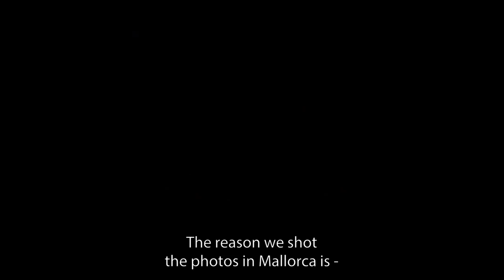Shamballa Jewels with Pilou Asbæk in Mallorca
We shot this film at Pilou's home away from home - Centro Cultural Andratx in Mallorca which is a stunning art gallery and workspace for upcoming artists founded by Pilou's parents. The film documents the project and Pilou's love for the arts.